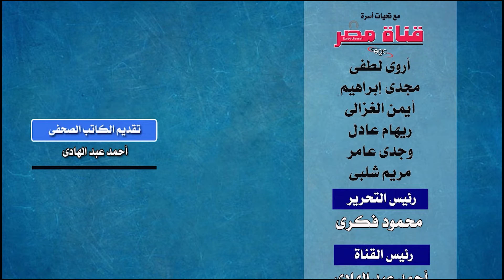إنضم لعائلة قناة مصر من خلال تفعيل الإشتراك الداعم للقناة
قمنا فى قناة مصر باطلاق نظام العضوية المنتسبة لتشكيل عائلة قناة مصر الداعمة للقناة عبر نظام هذه العضوية .. والتى يتم الوصول إليها من خلال رابط " الإنضمام " .. إذا كنتم تشاهدوا القناة من كمبيوتر مكتبى .. وإذا كنتم تشاهدون القناة عبر الهاتف .. فيمكنكم معرفة التفاصيل والوصول للعضوية المنتسبة من خلال هذا الرابط  :
قناة مصر ـ Egypt Channel